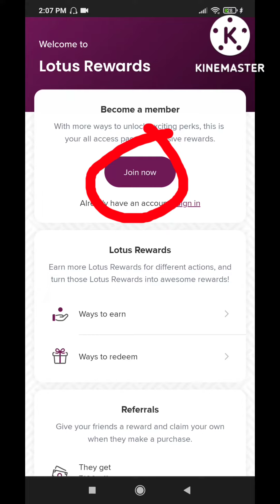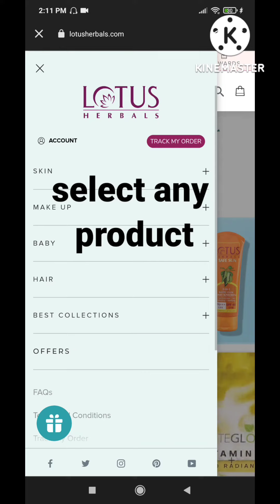Lotus Loot offer/ 2500 reward points/ 50rs. off/ free shipping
click on the link and get 100rs off coupon or more.
Link for the coupon or rewards